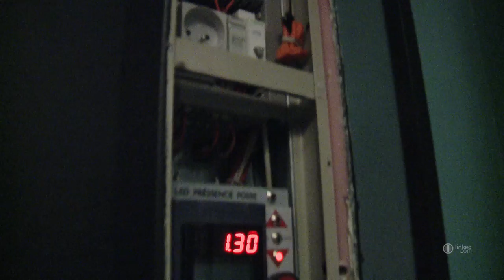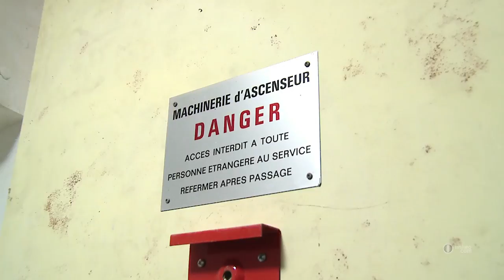Ascenseurs Duarte - Installation, réparation et entretien ascenseurs PARIS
Notre bureau d'étude réalise la conception d'ascenseurs, monte-charges et portes automatiques. Nous réalisons votre cabine sur mesure et faisons tout pour que votre ascenseur s'intègre parfaitement à l'architecture de votre immeuble.
Notre équipe de techniciens professionnels prend en charge tous vos travaux d'installation, de dépannage et de réparation sur ascenseurs électriques, hydrauliques, monte-charges, monte-plats, ascenseurs sans local machinerie et monte-voitures.
En tant que service de proximité, nous mettons à votre service un personnel qualifié, à votre écoute et assurons votre dépannage dans les trois heures 7 jours sur 7 et la dasincarcération 24h sur 24.